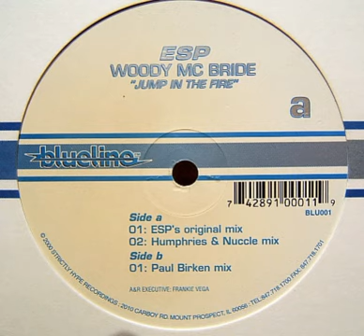DJ ESP - Jump In The Fire (Humphries & Nuccle Mix)